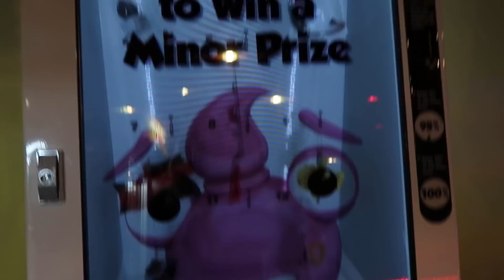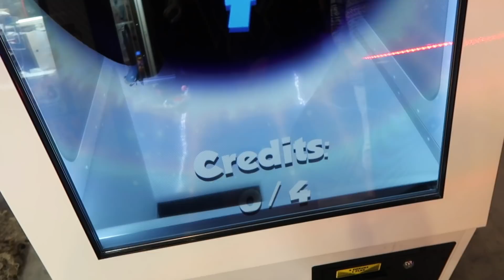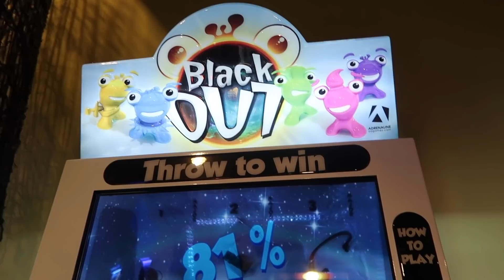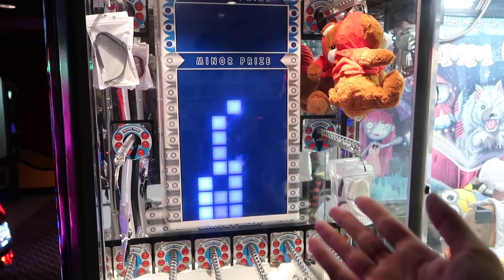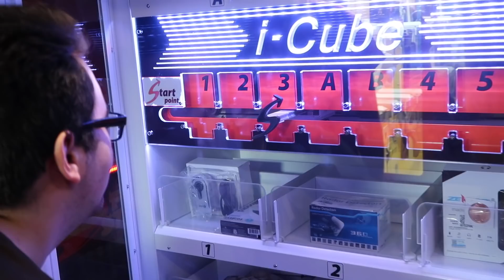This Arcade is SO SCARY!!! Stratosphere Las Vegas Arcade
I head on over to the stratosphere arcade in las vegas and it's so SCARY! This arcade has a Halloween type of theme year-round and it's super spooky! What's the scariest arcade you've ever been to? I hope you guys enjoy it! I also went here with my friends the Craniacs, Carson & Trevor! :D

☆:･ﾟ✧* Ⓢⓞⓒⓘⓐⓛ Ⓜⓔⓓⓘⓐ! :･ﾟ✧*☆